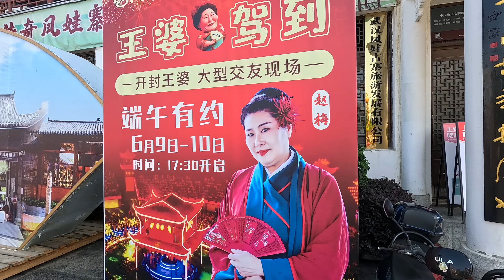陪妹妹去相亲，结束涛鸡公却很生气！妹妹买烧酒请喝汪集鸡汤哄哥哥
陪妹妹去相亲，结束了涛鸡公却很生气！妹妹买烧酒请喝汪集鸡汤哄哥哥